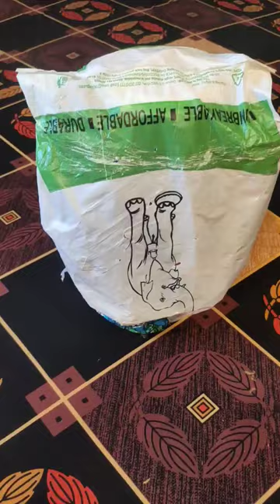Plastic Milk Can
Samruddhi Milk Container (7.5 LTR)

PRODUCT DETAILS ~

Brand :- Samruddhi
Colour :- Blue

FEATURES ~

• SAMRUDDHI UNBREAKABLE PRODUCTS
• 100% FOOD GRADE MATERIAL
• SUPER STRONG & IMPACT RESISTANT
• EASY MAINTAINANCE & TERMITE PROOF
• WEATHERPROOF & U V STABILIZED